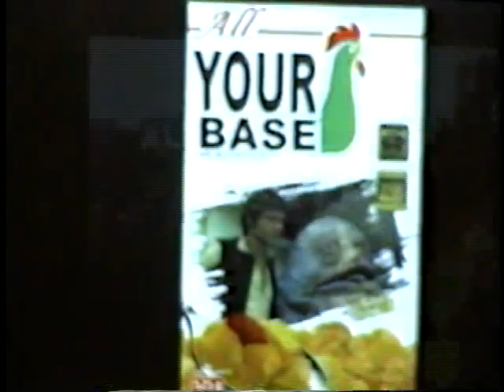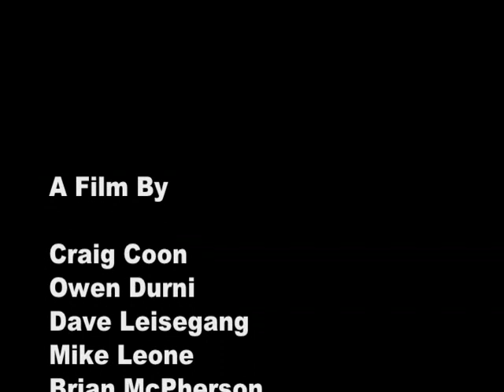Cholera Project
My first high school film, a project in which we had to analyze some disease and do a presentation about it. My group chose to make a video. (Obviously, this isn't really directed by me, but more co-directed. Actually...I can't even say we "directed" this, more like we just stumbled blindly in the darkness of directing.) All we had was a crappy VHS recorder to make this on, using in-camera editing. The cast:

Bob Muir (wearing a backwards hat) - Investigator, Food Expert

Also...this movie apparently has something at the end called "the moves." I deny everything.